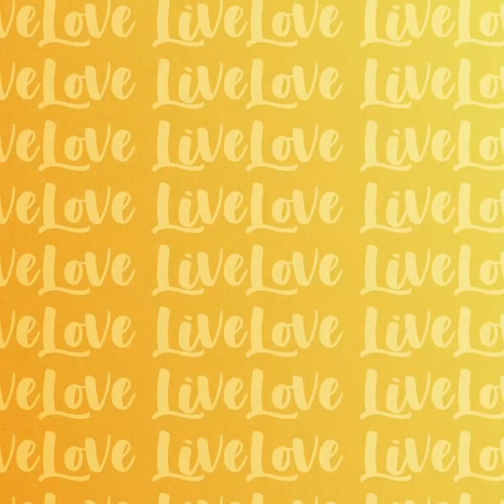LiveLove • Սերիա 6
Սերիաները առաջինը դիտելու համար հետևեք այս էջին՝

Սա առաջին հայկական ՏիկՏոկ սերիալն է, որտեղ ամեն սերիայի տևողությունը մինչև 3 րոպե է

Հովանավոր՝
GOODWIN